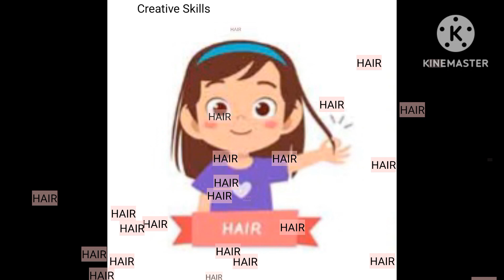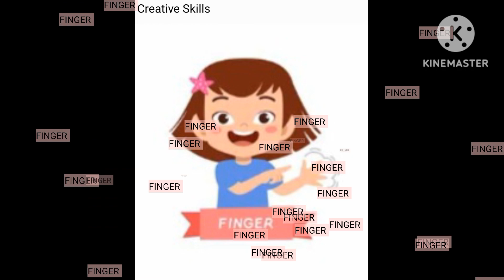Body Part|kids learning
Special thanks for kinemaster and dream~time.com